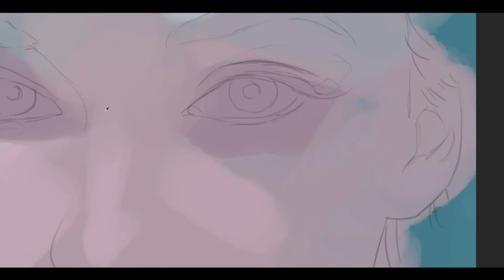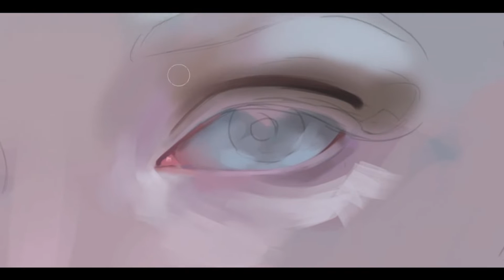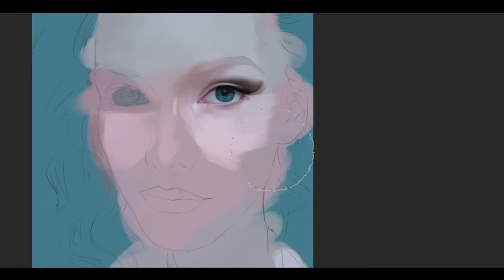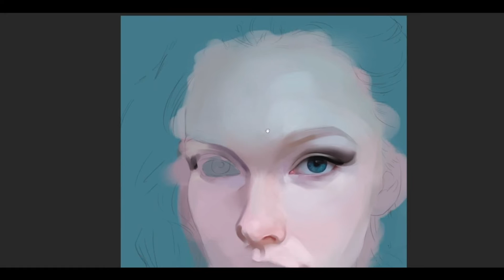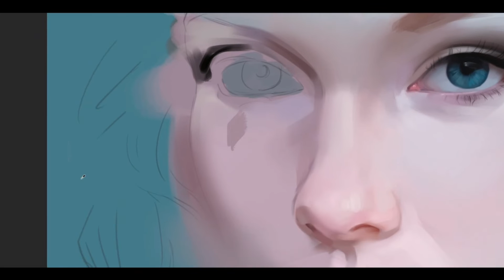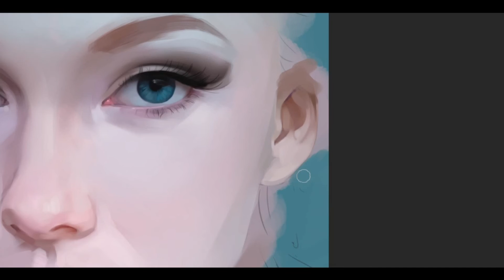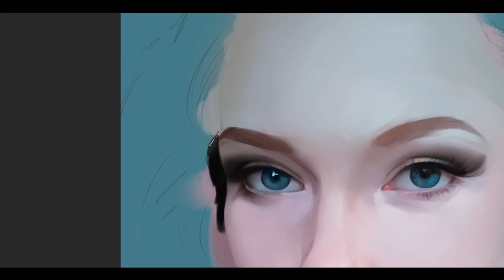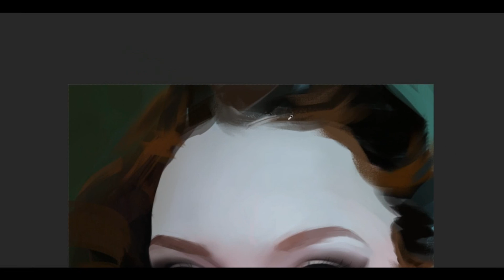Art red-haired girl - speedpainting [draw digitalart art photoshop]